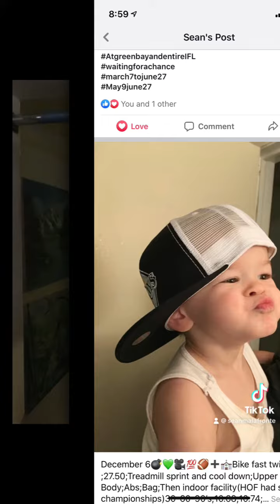Sean malafronte JR;Some of the sports from early on ;now some of it growing up;He’s getting better